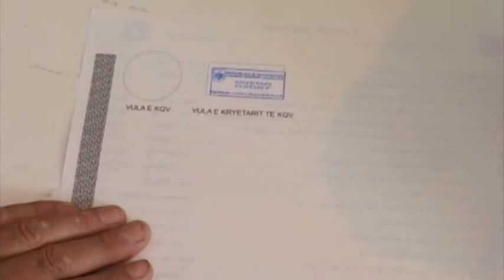Zgjedhjet e 18-qershorit pa opozitën, nënkryetari i KQZ: Kthim në monizëm